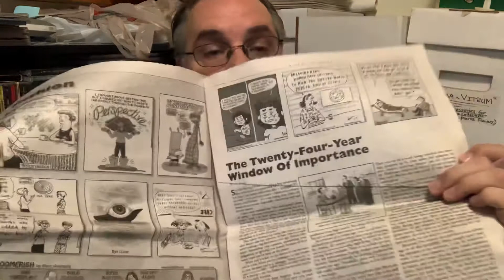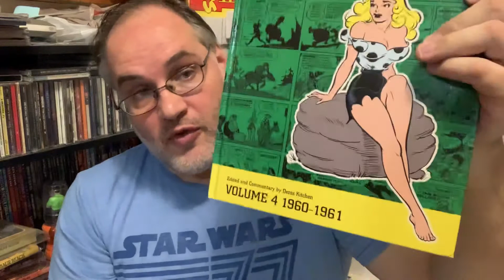Frazetta and Funny Haul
Check out some Lil Abner and Funny Times in this latest haul.